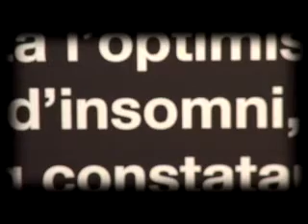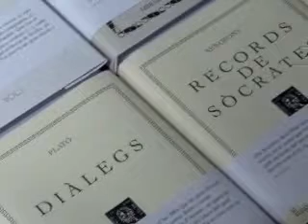Les ciutats europees de Josep Pla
L'exposició "Les ciutats europees de Josep Pla" arriba al Palau Robert de Barcelona després del seu pas per l'espai Catalunya-Europa a Brussel·les. Una mostra, oberta al públic del 18 de maig al 4 de setembre de 2011 a la sala 2, que dóna a conèixer la faceta periodística de Pla i la seva visió de la realitat europea. Audiovisual: Irene Caparrós, Palau Robert, 2011